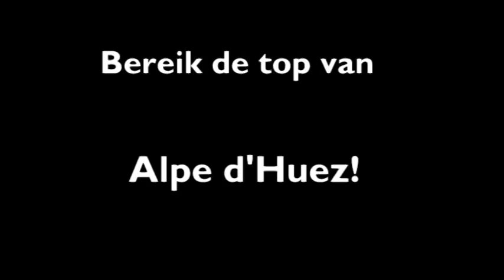promo trainingsweekend Koesterchallenge